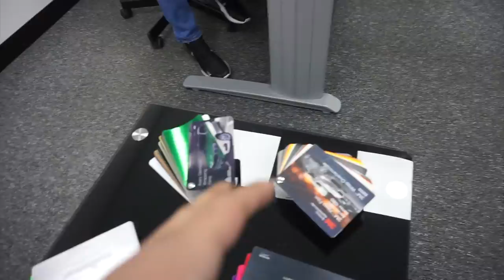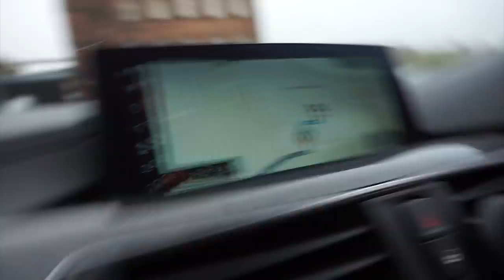WHAT HAVE I DONE ??? | CAR REVEAL | HONDA TYPE R WRAP | PROJECT 72 | EP3 VLOG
In todays video I reveal my all new EP3 wrap.
I partnered up with Project 72 from Manchester to wrap my Honda Civic Type R.
Hope you enjoy the new vlog, with plenty of fun.
100K SOON LAND.

Project 72 details:
Project72